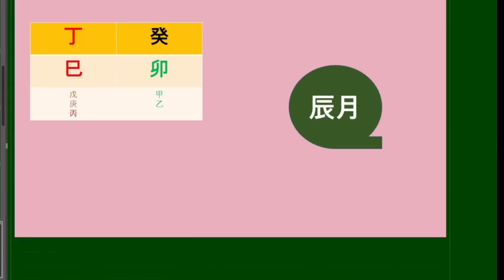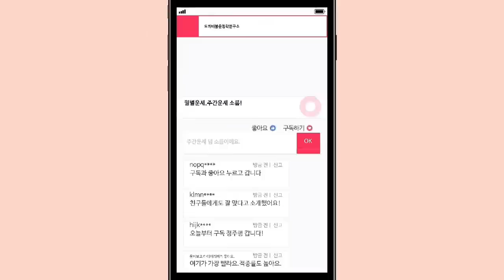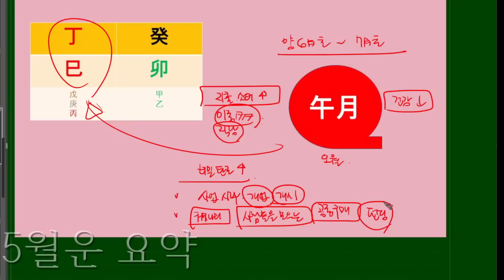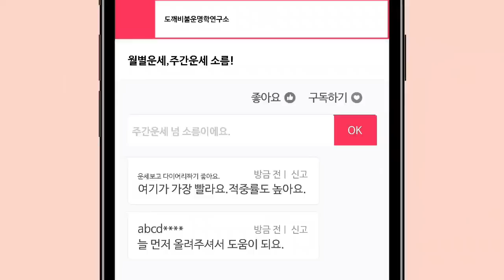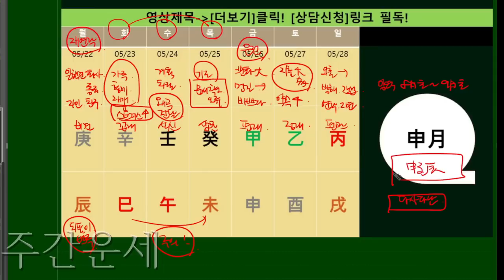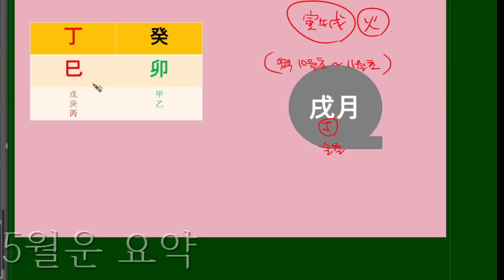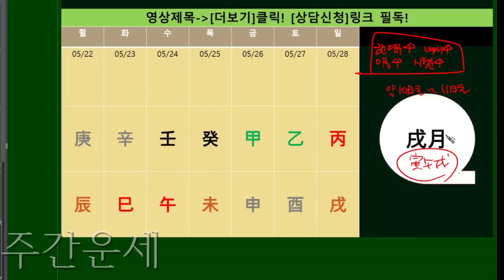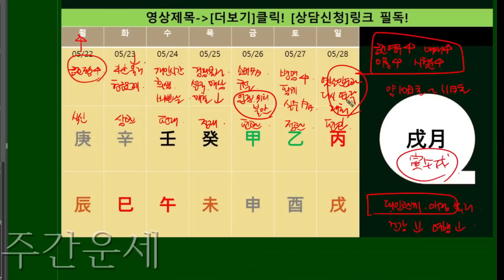☯️2023년05월22일-05월28일 월지(月支)별 주간운세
title music : Orbiting Knowhere - The Whole Other